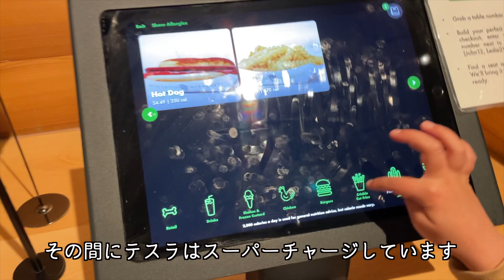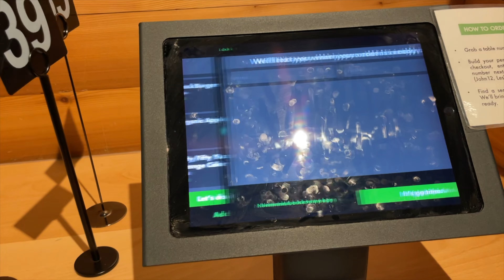【国際結婚】ロサンゼルスvlog｜入場無料ブロードミュージアム｜アメリカ生活｜2歳差姉弟バイリンガルキッズ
動画内で行った場所
○The Broad
○Pitchoun!

どちらも日本領事館から近くてまた行きたい！ブロードは領事館からでも歩ける距離で、“入場無料“！！
｜チケット予約方法
チケットは事前予約制でオンラインで時間制で申し込めます。（超簡単）

｜インフィニティミラールーム
キラキラ光る日本だとチームラボのようなの部屋。ミュージアムの入場券とは別で時間制でチケット予約が必要。普通に入場して館内の1階のお土産屋の前に小部屋があります。部屋の中に入るのは１組１分ずつでプライベートの他の人が映らない写真が撮れます♡ただ、１分だけなので、撮影時間短いです！インフィニティルーム＋ジェネラルアドミッションでチケット予約しておけばOK！

動画撮影日は、2022/12/22
アメリカから日本への出発日はその翌週の28日だったのでかなぁりギリギリのパスポート更新でした！笑

娘は、二重国籍でアメリカ在住なのでアメリカのパスポートさえあれば日本旅行ができるはずですが（滞在90日以内）日本での身分証明書も彼女は全くないので、とりあえず作りました。

子供が一人でのお出かけってこんなに楽で、一人の子供に対して集中できるのですね。。。娘が弟がいて我慢している瞬間があるのは理解していましたが、私自身も娘一人だけだとこんなに余裕があるのかと。

もっと１対１での時間を作らないとですね。。。

˗ˏˋ  国際結婚 ˎˊ˗ カリフォルニア在住
アメリカ人の旦那とバイリンガルキッズとのアメリカでの日常生活vlogをアップしています。

アメリカ生活・海外生活・2歳差子育て・テスラY

海外VLOG｜アメリカ生活（カリフォルニア在住）

Lily　リリー：5歳（2017年9月生まれ）
Huxley ハクスリー：3歳（2019年9月生まれ）

Estella Fran Channel のマミーのゆきです！
アメリカ在住5年目となる国際カップルファミリーの日常をVlogしています。

日本の家族に子供たちの成長を見て欲しい気持ちでYoutubeを始めました